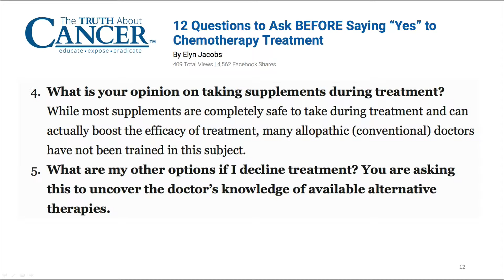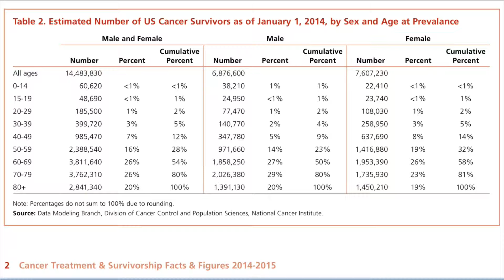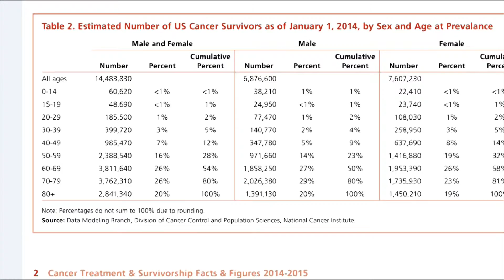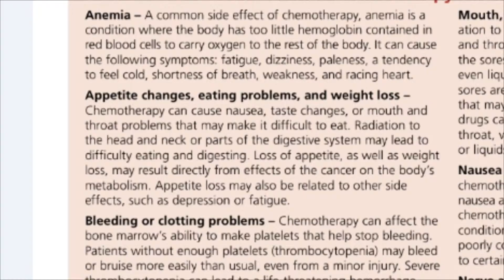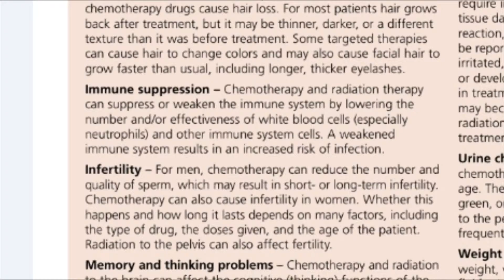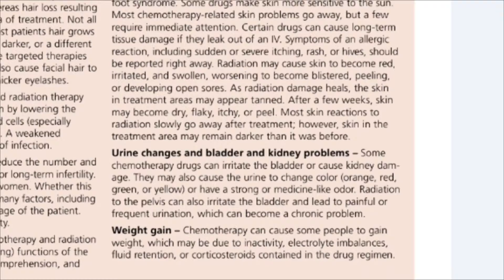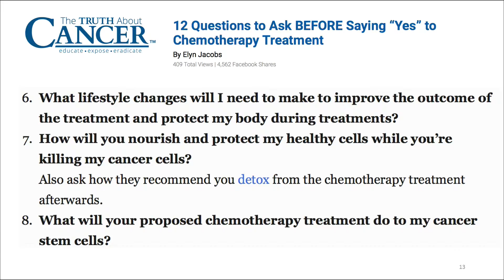Mesa Redonda 030216 3 Output 1